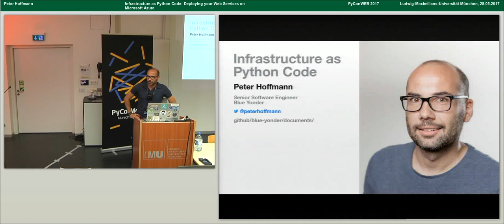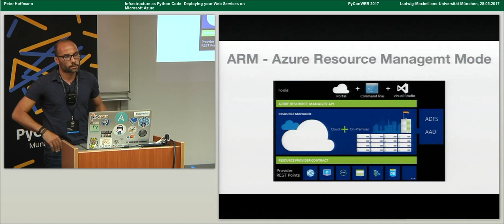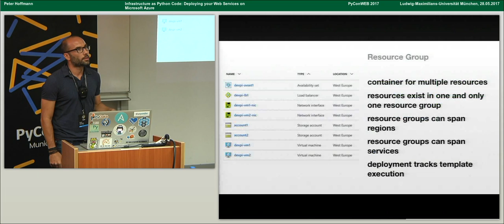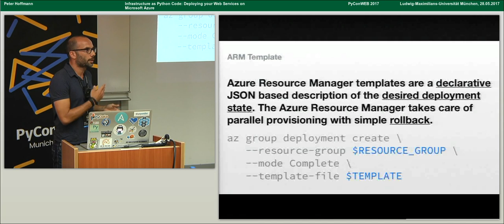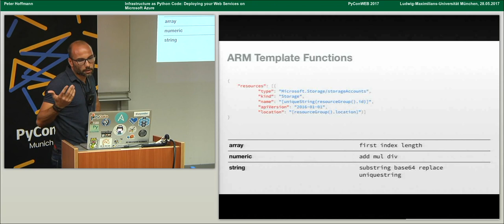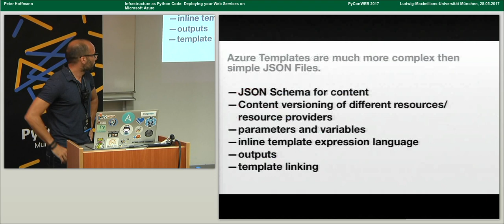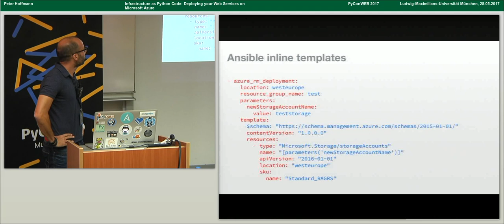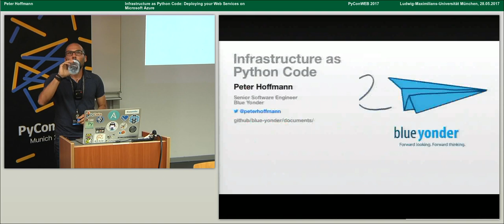Peter Hoffmann - Infrastructure as Python Code: Deploying your Web Services on Microsoft Azure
This talk will give an overview on how to deploy web services on the Azure Cloud with different tools like Azure Resource Manager Templates, the Azure SDK for Python and the Azure module for Ansible and present best practices learned while moving a company into the Azure Cloud.